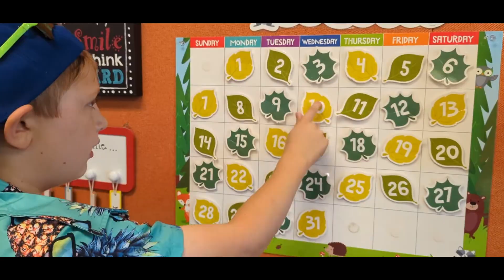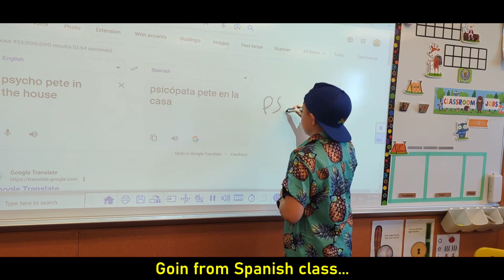Psych0 P3T3 - Back 2 School (Official Music Video)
PSYCH0 P3T3'S NEW SINGLE "BACK 2 SCHOOL"
Directed by Carson Stoops
Written by Carson Stoops
Featured Artist: Psych0 P3T3
Featured Actors: Katie Stoops (Teacher) Jack Stoops (Bully) Carson Stoops (Principal) Hayden Stoops (Psych0 P3T3)
Lyrics:
Pete: No way school is already back…and you
Bully: What is bro wearing hahahaha
Teacher: Class! Class! Be quiet! It’s the first day
Bully: Yeah Pete!

Hoopin in PE (ball)
Eatin lunch hungry
Goin from Spanish class (hola)
Right into history
So everyone can see
Everyone knows me (I'm him)
Cuz I'm Psycho Pete! (Woo!)

Hoopin in PE
Eatin lunch hungry
Goin from Spanish class
Right into history
Everyone knows me
Cuz I'm Psycho Pete!

Got my feet up on the chair
Teacher yellin at me I don't care
Bully in the back, what's wrong with his hair
Summer went too fast, it's unfair
How long till I graduate?
Gotta get them straight A's
Songs got a million plays
I'm hungry where's my tray?
Kindergarten nap can I lay?
8 hours here, gotta stay
Whens the end of the day?
Rizz up find a bae
Hit the whip nae nae
Punch the bully in the face
Principals office got a case
Take off I win the race!

Psycho Pete in the school!
You already know I’m cool
Thinking about swimmin in a pool
Use a pencil it’s my tool
Pass the test I ain’t no fool
Sittin on a chair not a stool
Bully in the back is so cruel

Math, science, history, art
Yeah at school I’m with my friends
Got my work done I’m so smart
Gettin straight A’s with a pen
You can’t diss me don’t even start
Not a barbie  I’m better than Ken
In a play I play my part
Psycho Pete I started a trend

Psycho Pete "Psych0 P3T3" is a rapper who has made hit songs such as "yeah." & "Talent" and has featured in gjwhawk's diss track war against LOGY!. He also was dissed by gjwhawk after Pete called him out in his hit song "yeah." He has worked with people such as Carson Stoops, Bob Shoesher, gjwhawk, and more. He also starred in "Bob in the Darkness" (Official Movie) He has had 2 live concerts, one with gjwhawk virtually and one by himself in front of many people. Pete also performed virtually at a school talent show where he was "mobbed and chased by people yelling like paparazzi."